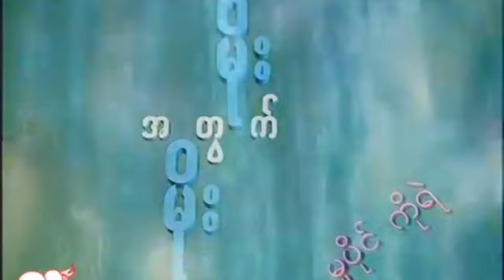ငယ်တည်းကခုထိ ပရိသတ်တွေအရမ်းချစ်ကြတဲ့မင်းသမီး အိန္ဒြာကျော်ဇင်ရဲ့ ကြော်​ညာလေးကြည့်ဖူးကြလား